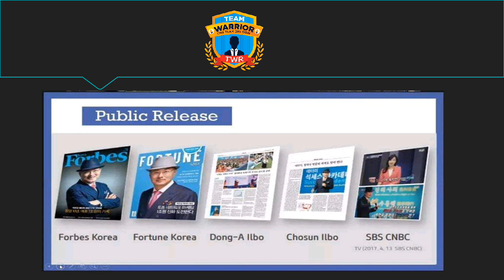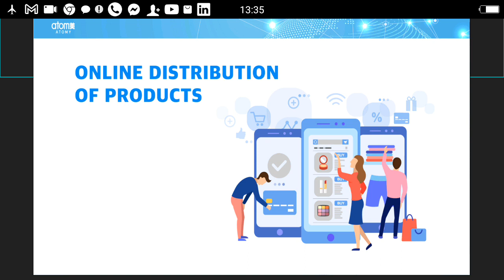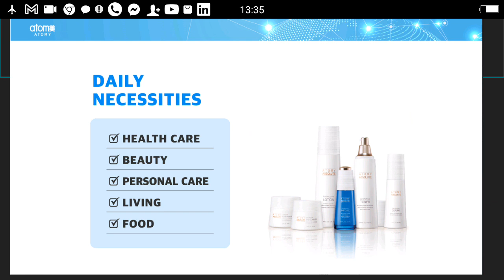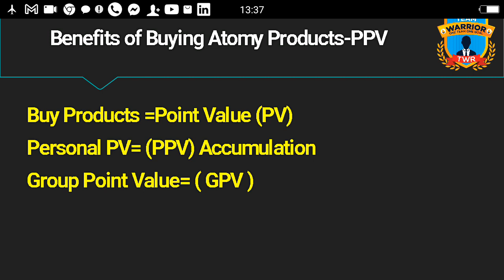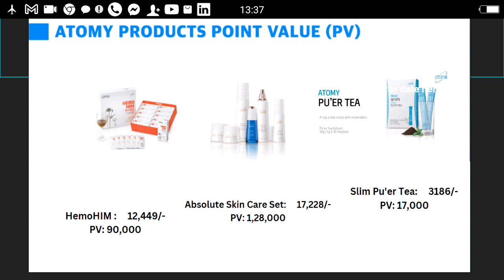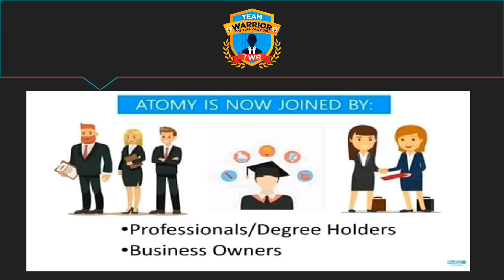What is Atomy Online E-Commerce Shopping Mall एटॉमी के बारे में जानिए TWR 51 Web Series Video No-10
SRM Mr Rathore, Atomy India Top Leader
(1) Company
(2) Products
(3) Marketing Plan
(4) System
यह दुनिया का सबसे HIGH-TEACH Technology का इस्तेमाल करता है ज़िसका नाम है OEM और ODM , OEM मतलब Original Equipment Manufacturing
ODM मतलब Original Design Manufacturing ,
यह दोनो company KOLMARऔर KAERI ,
2009 मे इन्होने एक Plan बनाया GLOBAL MARKETING BUSINESS PLAN , 2009, मे ही इन्होने ATOMY को USA मे सबसे पहले Launch कीआ 2011, मे इन्होने ATOMY को JAPAN और CANADA मे Launch कीआ ,
2010, से लेकर 2023, तक लगभग 26, प्लस country मे जा चुके हैं 2

Free registration के साथ आपको एक Golden opportunity provide की जा रही है कि आप पूरे विश्व मे ATOMY BUSINESS Start Kar Sakte h

[ATOMY एक MLM नहीं है, बल्कि  यहा एक ULM प्लान है
ULM - अन्लिमीटड  लेवल मार्केटिंग

.Earning कैपिंग - प्रति दिन 79,287/-
आप  प्रतिदिन ₹ 1321-79,287/- लाख कमा सकता है

'किसी भी कंपनी को जोइन करने से पहले 4p ज़रूर देखे :
1-प्रोफ़ाइल
2-उत्पाद/product
3-Payout
4-Plan / दृष्टि

95% कंपनी प्राइवेट लिमिटेड है
पर ATOMY एक निगम लिमिटेड है

💠ATOMY - KAERI + KOLMAR का संयुक्त सरकारी उपक्रमहे
विज्ञान और प्रौद्योगिकी मंत्रालय, दक्षिण कोरिया के तहत काम करता है।

न्यूयॉर्क स्टॉक एक्सचेंज में लिस्टड है
इसका शेयर मूल्य लगभग। 13000 है (As Per Old Data)

💠KAERI - 25000 उत्पादों और सूत्रों का पेटेंट कराया
पेटेंट - रॉयल्टी में परिणाम जब भी उत्पाद बाजार में बेचा जाता है
इसमें 11 प्रयोगशालाएं, 4000+ वैज्ञानिक और 1500+ पीएचडी शोधकर्ता हैं

💠KOLMAR - विनिर्माण के लिए उच्च शुद्धि तकनीक का उपयोग किया जाता है
ODM ऐण्ड OEM कांसेप्ट

💠एटॉमी के सीईओ - श्री हन पार्क गिल
कोरिया के चौथे सबसे अमीर व्यक्ति h

1. Like Our Pages on Facebook-Team Warrior Rathore
2. Like Our Pages on Facebook-Atomians Warrior

Regards
SRM Mr Rathore,
Atomy India Third Sharon Rose Master